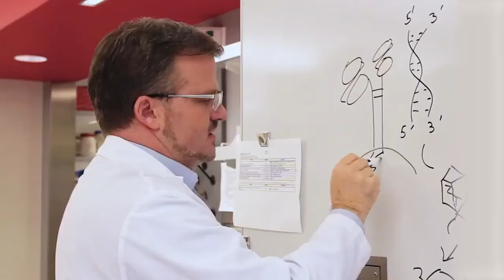Research at Seattle Children’s: Trainee Perspectives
Liz Nguyen, MD, PhD, and Danny Miller, MD, PhD take you inside Seattle Children’s Research Institute and share their experiences with research at Seattle Children’s and University of Washington.

More information about our residency and fellowship programs is available